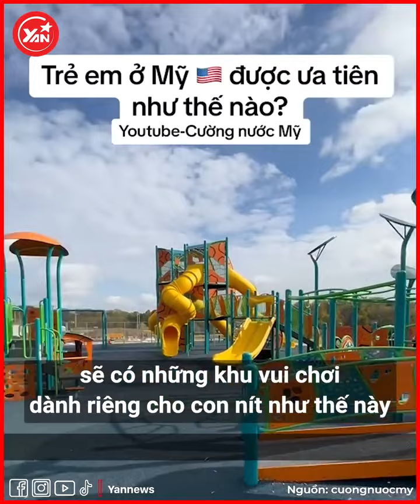Dân vô gia cư Mỹ